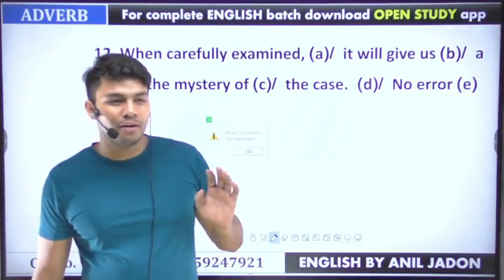Anil jadon sir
1.  A.  OPEN STUDY APP LINK -

2. FOR FREE PDF & INFORMATION - JOIN OUR TELEGRAM -
     A.  Open Study telegram channel link

3.  OUR ENQUIRY  & WHATSAPP  NO.

5. ENGLISH II 30 दिन 30 मैराथन II PLAYLIST II ANIL JADON SIR

6. DAILY VOCAB SHOW II PLAYLIST II BY ANIL JADON SIR

7. ENGLISH FOUNDATION COURSE II PLAYLIST II BY ANIL JADON SIR

COMING SOON.
1. ENGLISH BOOK BY ANIL JADON SIR
2. ENGLISH FREE MOCK TESTS
3. MATHS FREE CLASSES
4. REASONING FREE CLASSES
5. GK/GS FREE CLASSES
6. COMPUTER FREE CLASSES
7. ANIL JADON SIR OFFLINE BATCH
8. ANIL JADON SIR GIVE AWAY